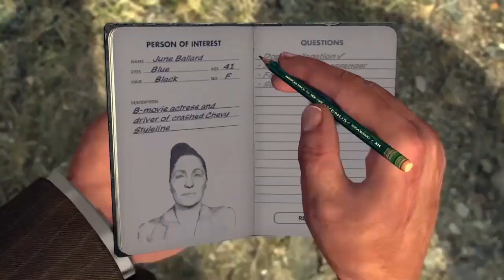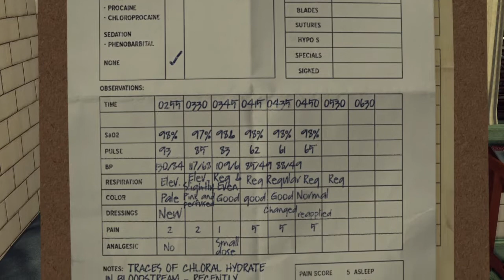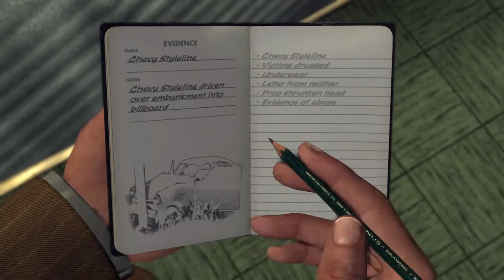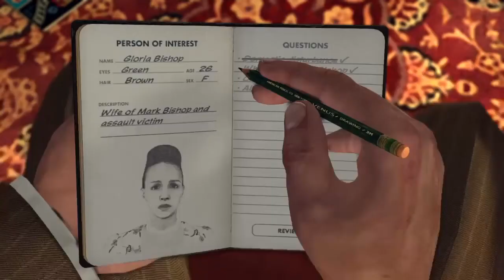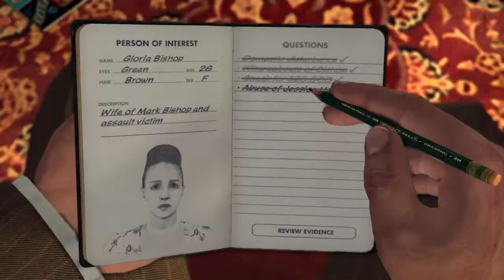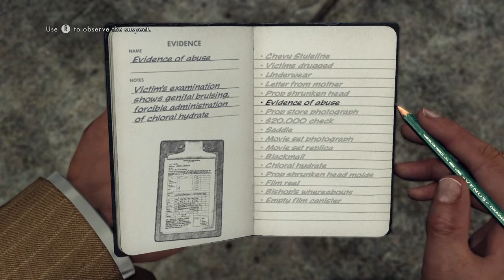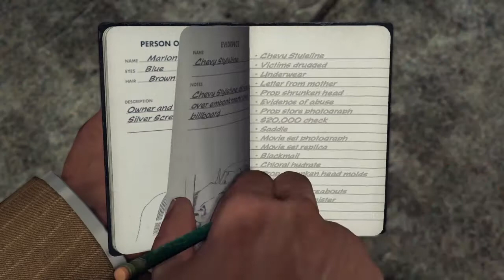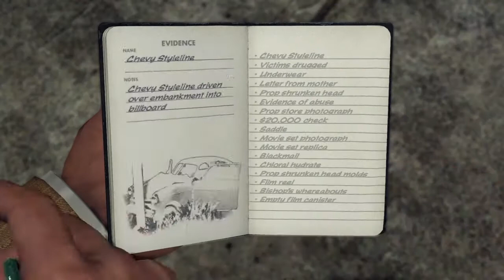La Noire "The fallen idol"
Gameplay video !                 [Press the like button if you like the video]